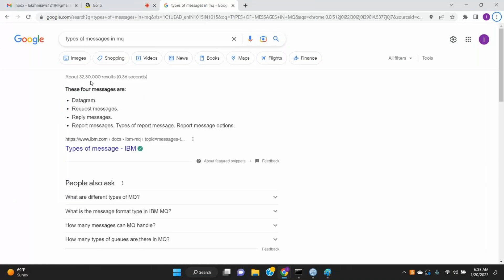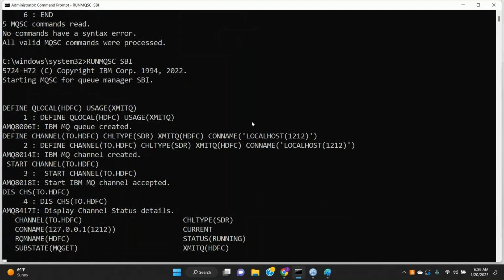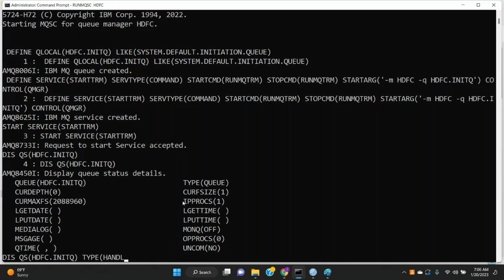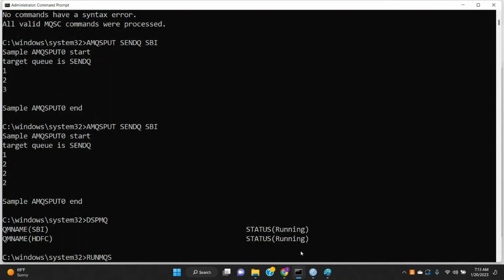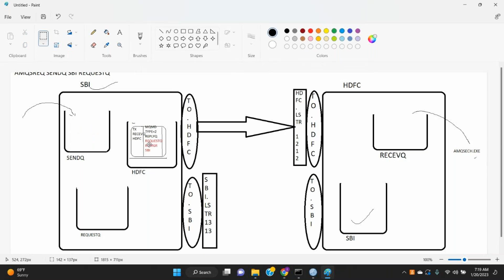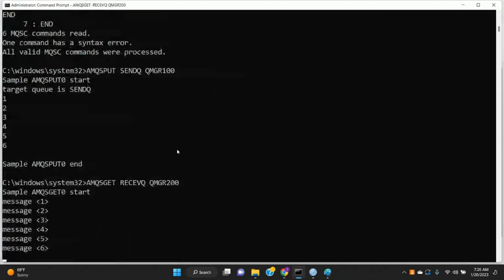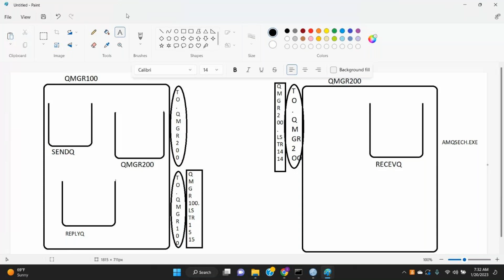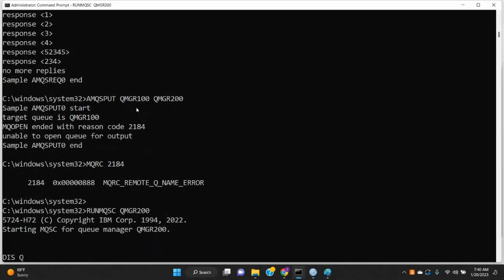[Telugu] #13 MQ Request and Reply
request and reply